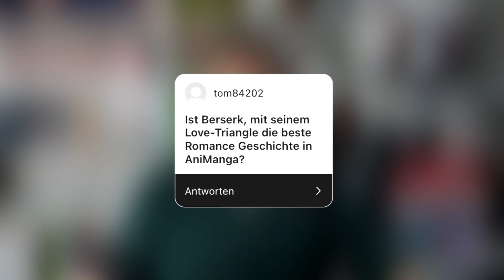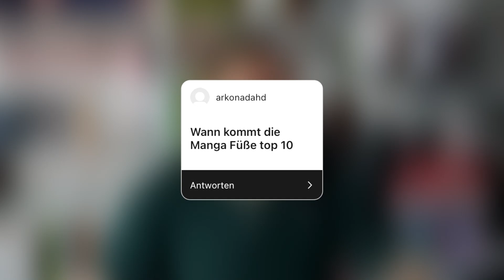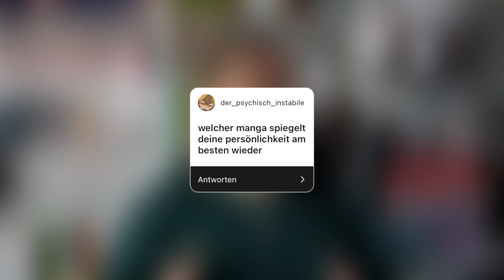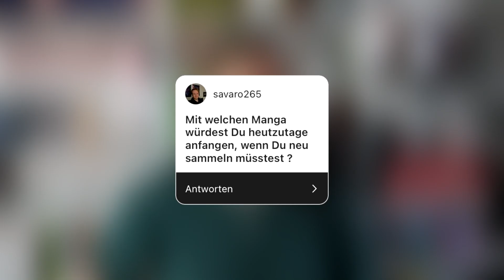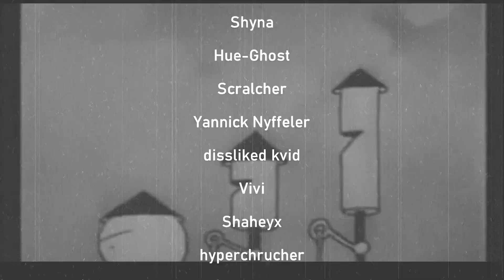ZENSUR, BERSERK, F*CKTIPPS und JO GERNER!? 🧐 | O.R.U #6